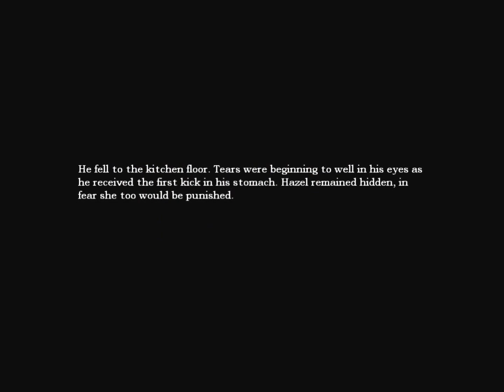Let's Fear Amnesia The Dark Descent [02] Throw that Book...and more!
More of Amnesia, us saying random stuff and sounding silly, enjoy, like , and sub for more like it.